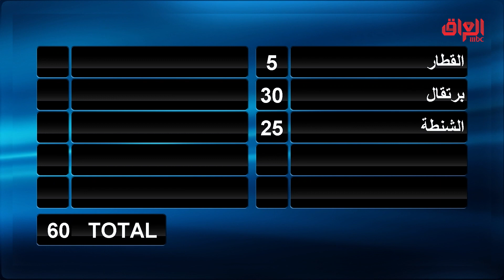نص الإجابات مكررة شنو رأيكم يجيبوها؟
عائلتي_تربح | نص الإجابات مكررة شنو رأيكم يجيبوها؟